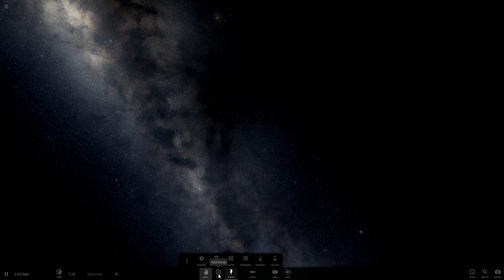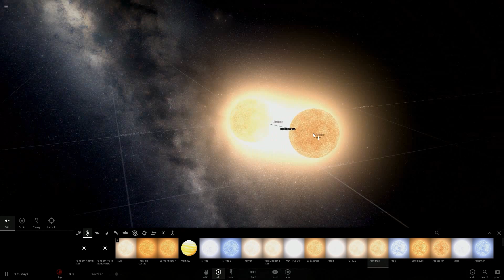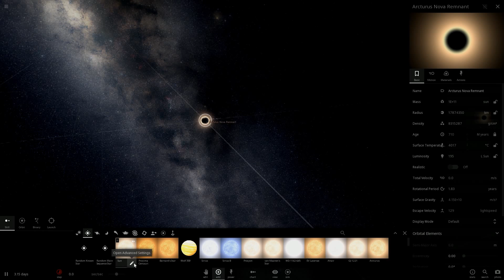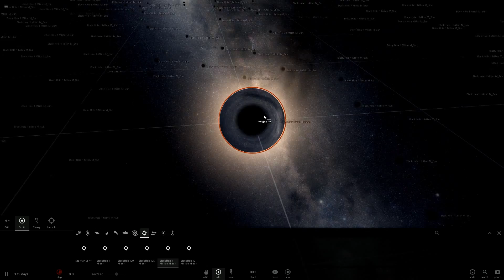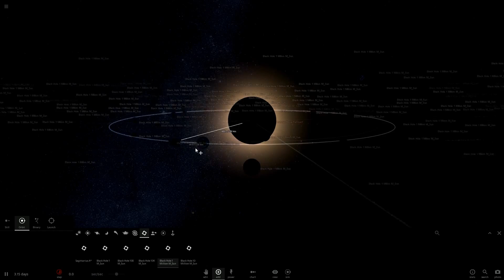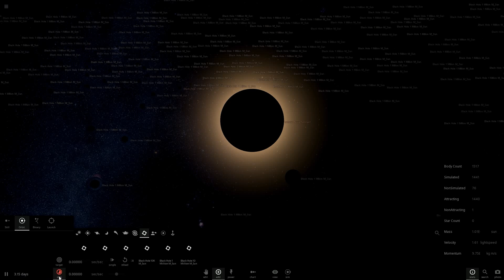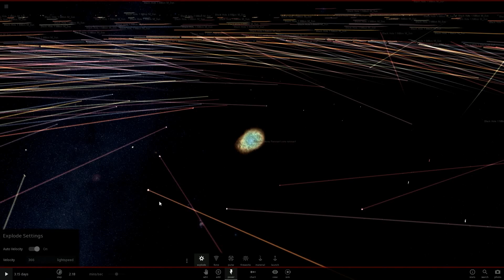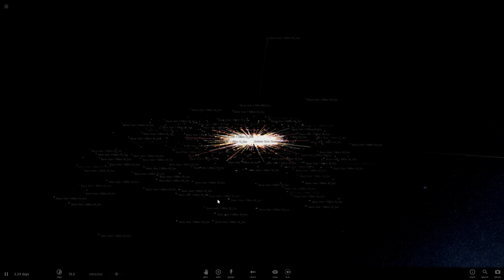Universe Sandbox 2 - 1500 Black Holes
What happens when we put together 1500 Black Holes? Discover more mysteries of the universe by checking out more interesting videos with Universe Sandbox 2 gameplay playlist

It merges real-time gravity, climate, collision, and material interactions to reveal the beauty of our universe and the fragility of our planet. Universe Sandbox ² is the long awaited sequel to the original Universe Sandbox.

(*I get a little commission for each purchase you make)